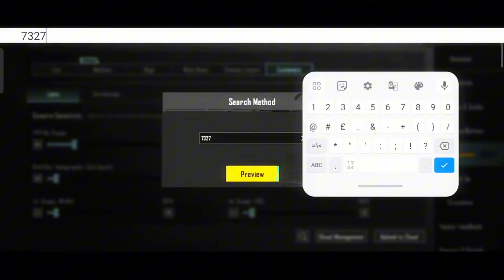3.4 UPDATE BEST SENSITIVITY REVEALED 🤯 | TX JOKER SENSITIVITY | PUBG | BGMI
3.4 UPDATE BEST SENSITIVITY REVEALED 🤯 | TX JOKER SENSITIVITY | PUBG | BGMI